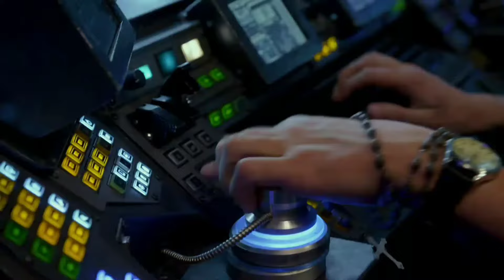Тихоокеанский Рубеж | Знаешь о чём я думаю. Я в твоей голове конечно знаю. Тогда поехали.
Название: Тихоокеанский рубеж
Оригинальное название: Pacific Rim
Год: 2013
Страна: США
Слоган: «Чтобы сражаться с монстрами, мы создали монстров»
Режиссер: Гильермо дель Торо
Жанр: Боевики, Приключенческие, Фантастические
В главных ролях: Чарли Ханнэм, Идрис Эльба, Ринко Кикути, Роберт Казински, Макс Мартини, Чарли Дэй, Берн Горман, Клифтон Коллинз мл., Рон Перлман, Диего Клаттенхофф.
В сюжете фантастического боевика «Тихоокеанский рубеж» человечество ведет войну с непрошеными инопланетными гостями. Люди всегда думали, что пришельцы прилетят с далеких галактик, но они явились из морских глубин после того, как в разломе Тихого океана открылся портал, связывающий Землю с другим измерением Вселенной. Пришельцы думали быстро и легко захватить планету, но люди не сдались, не спрятались, а оказали сопротивление.
Долгие годы ведется война. Она унесла множество жизней и практически исчерпала все ресурсы, но благодаря созданию огромных роботов человечество смогло продолжить борьбу с инопланетными монстрами кайдзю. Однако, чтобы прекратить войну и избавиться от пришельцев человечеству необходимо уничтожить портал, а сделать это оказывается непростой задачей.